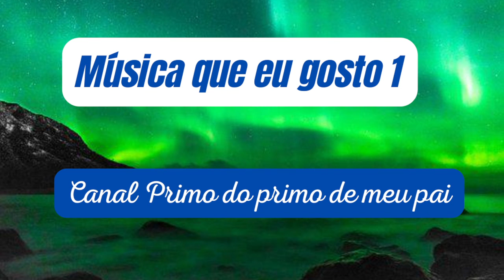Relaxar é fundamental também!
Música que eu gosto - 1.